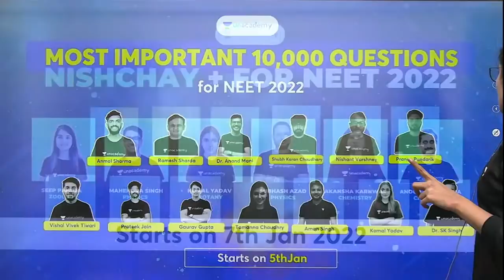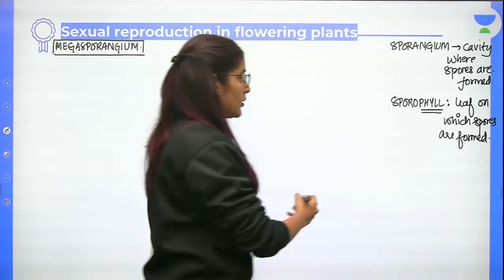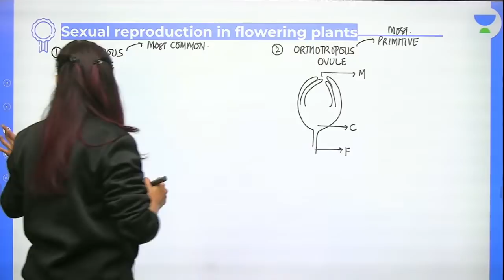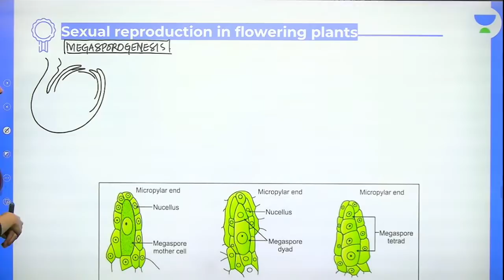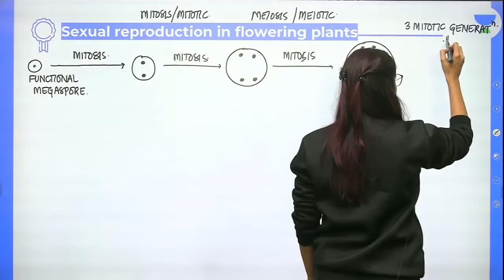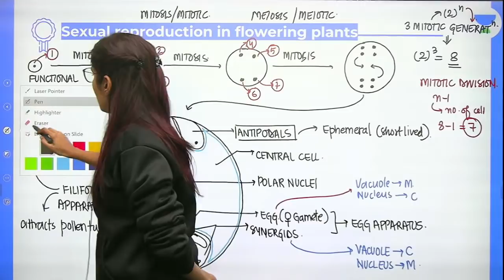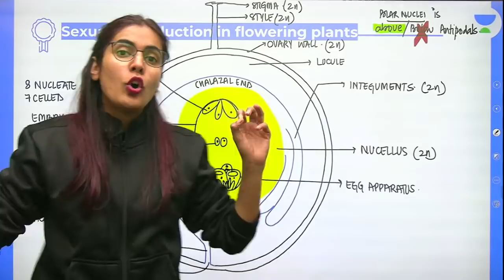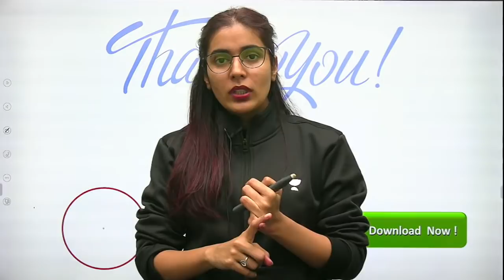Sexual Reproduction in Flowering Plants | Megasporogenesis | L2 | NEET 2022/23 | Komal Yadav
In this session, Komal Yadav will be discussing Sexual Reproduction in Flowering Plants from Biology. Watch the entire video to learn more about Sexual Reproduction in Flowering Plants which will help you crack NEET. Let’s Crack It!

Unacademy NEET brings you yet another amazing series Manthan 2.0 to help you prepare for NEET 2022/23 with our Best Educators. In this session, Komal Yadav will be discussing Megasporogenesis from Sexual Reproduction in Flowering Plants and will help you revise the topic according to NEET 2022/23. Watch this video to know some of the best practices to follow to crack NEET.

Unacademy Subscription Benefits:
1. Learn from your favourite Educator
2. Dedicated DOUBT sessions
3. One Subscription, Unlimited Access
4. Real time interaction with Educators
5. You can ask doubts in live class
6. Limited students
7. Download the videos & watch offline

Get the NEET Iconic Advantage:
1. Personal Coach
2. Study Planner & Bi-weekly Reviews
3. Dedicated Doubt Clearing Space
4. Personalized Test Analysis
5. Study Booster Sessions
6. Preparatory Study Material
7. All the Unacademy Subscription Benefits